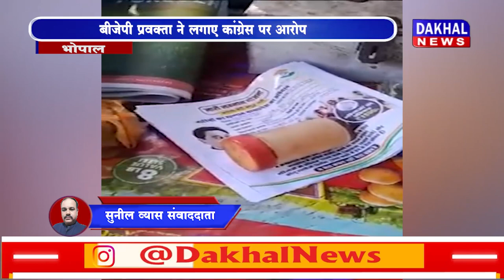DAKHAL NEWS बीजेपी प्रवक्ता ने लगाए कांग्रेस पर आरोप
बीजेपी प्रवक्ता ने लगाए कांग्रेस पर आरोप
प्रवक्ता ने कहा कांग्रेस कर रही है षड्यंत्र